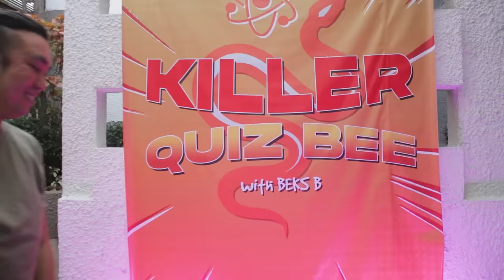KILLER QUIZ BEE (BAWAL UMAYAW) | BEKS BATTALION